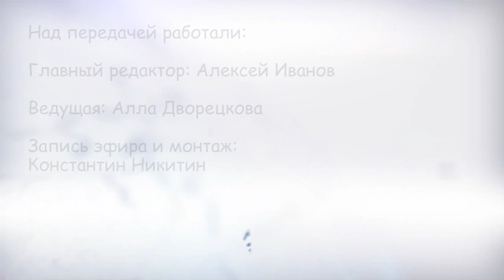О мелочах из жизни. Чем заниматься в бане: сексом или оздоровлением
Зима близко – пора идти в баню. В новом выпуске программы «О мелочах из жизни» речь пойдет о пользе и вреде любимой русской парной.  В гости к ведущей передачи Алле Дворецковой пришли терапевт кардиолог Алексей Федоров и пар-мастерица Лилия Глинкина. Расскажем жителям Ульяновской области как правильно запаривать веники и можно ли заниматься интимной близостью в сауне. Ответы на самые пикантные вопросы - в эфире.